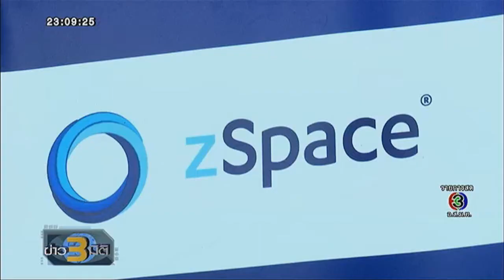zSpace ในข่าว 3 มิติ ช่อง 3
รายการสัมภาษณ์ zSpace โดย WORATHAN Technology Co., Ltd.
โดยรายการข่าว 3 มิติ ช่อง 3

EdTex 2017
ศูนย์ประชุมแห่งชาติสิริกิตติ์